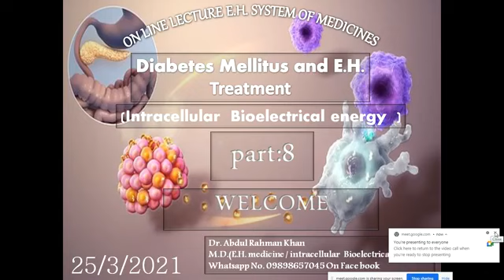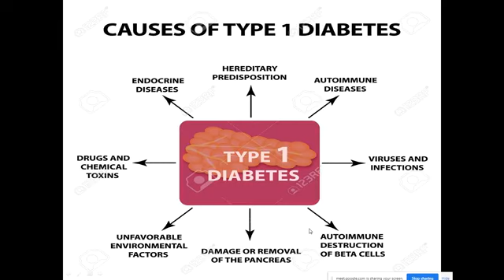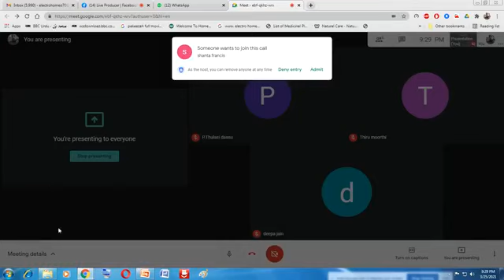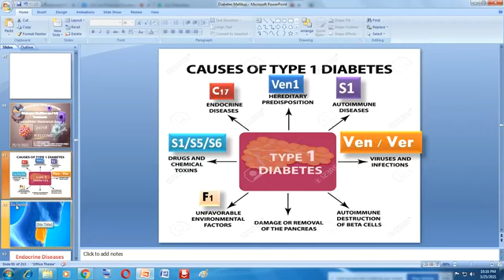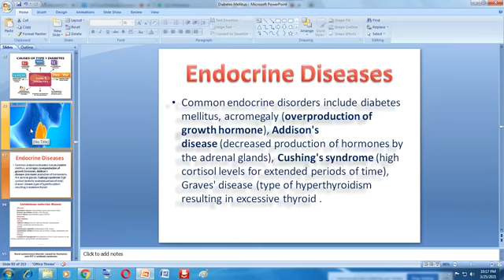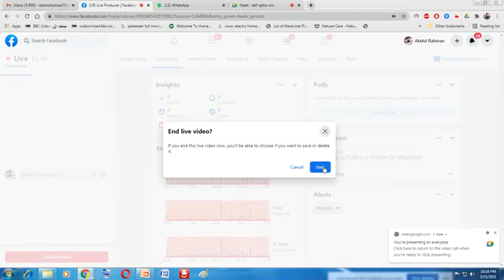March 26, 2021